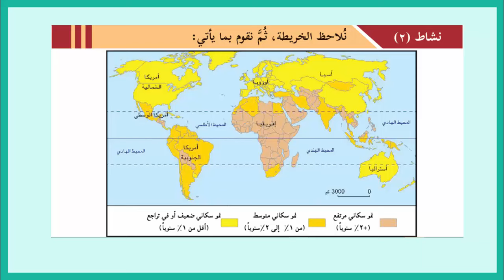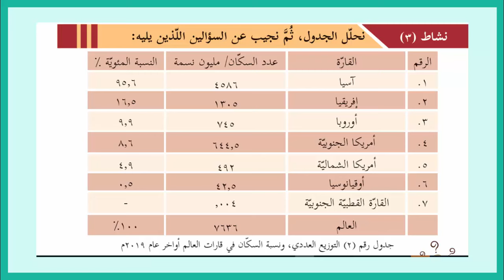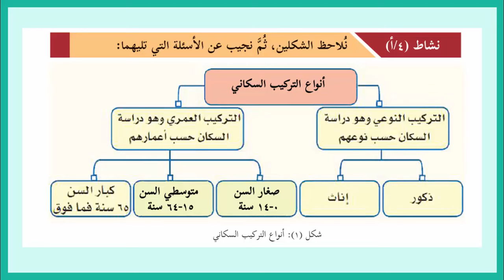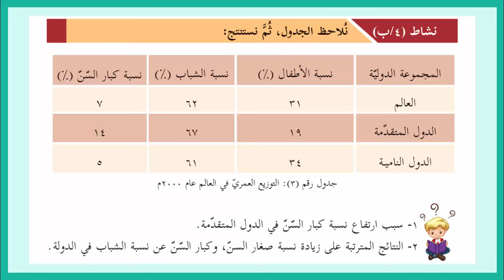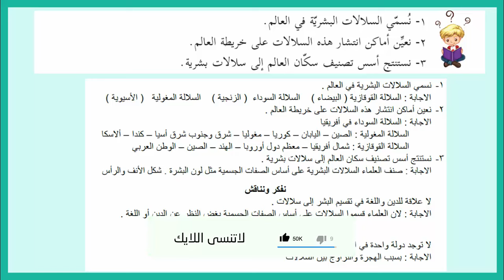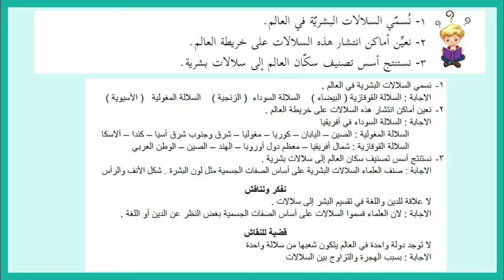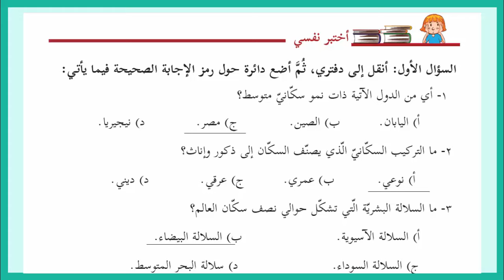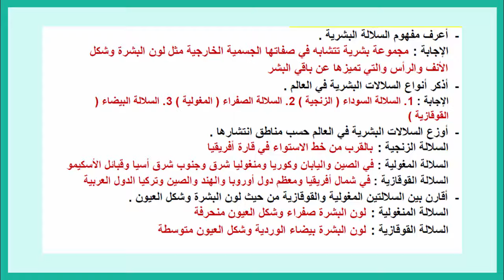حل درس تنوع الخصائص السكانية | الدراسات الاجتماعية | التاسع | الفصل الثاني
رابط موقع الباتريون لمن يريد دعم القناة :
حلول و شرح كتب المنهاج الفلسطيني الجديد الصف التاسع الفصل الثاني